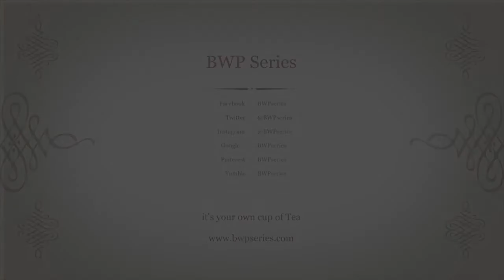This interview will prepare you for the Job market(must watch)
A chat with Dr Esi Ansah of Axis Human Capital Ltd

Breakfast is the most important meal of the day, it gives you the energy and needed boost to start your day, it also breaks the fast you go through during the night when your body is detoxifying.

The BWP(Breakfast With Papa) series provides this breakfast for the mind, changing perspectives and empowering people. With the right nutrients to power you on.

Come connect your hungry minds with choice treat engagements  Celebrities, CEO's, Mentors etc who are actively contributing to growth in Ghana, Africa and across the world. Every conversation, every engagement, every video is calibrated to give you maximum value.

Breakfast with Papa - Feed your Mind, Change your perspective